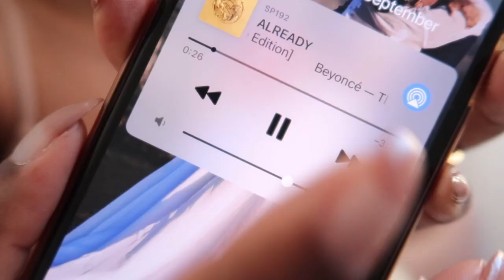ROTINA PARA DEIXAR SEU DIA MAIS LEVE E PRODUTIVO Camila Nunes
Oi gente, no vídeo de hoje eu vim compartilhar 5 coisas que faço no dia que deixa ele mais leve e produtivo.
Vídeos novos, QUARTA-FEIRA e DOMINGO ás 12:00 ative as notificações. 🔔

CEP: 24020977

👉🏾 Informações técnicas:
Câmera Canon G7x
Editor Filmora9

*publicidade H2O